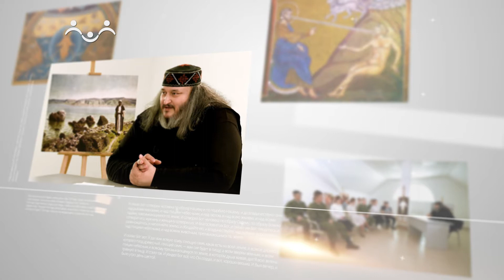Быть человеком. Человек первозданный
Выпуск дискуссионного клуба для подростков «Быть человеком!». Участники проекта: педагог и музыкант, лидер православной группы «Ихтис» - Адриан Гусейнов, Алексей Ильич Осипов, профессор Московской православной духовной академии, доктор богословия и ученики старших классов гимназии Свято-Алексеевской Пустыни.